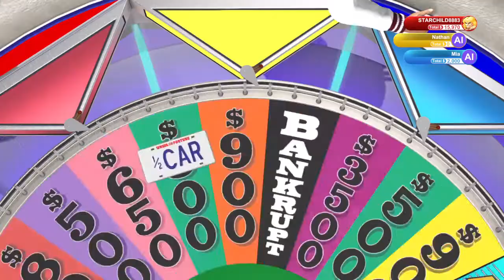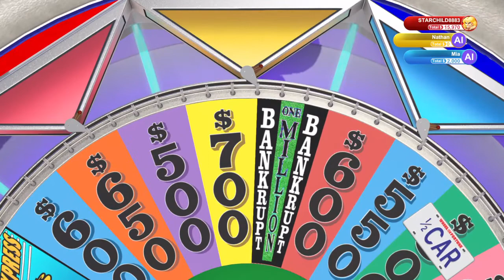Wheel of Fortune® - Match # 1